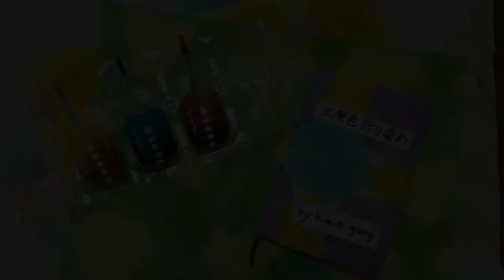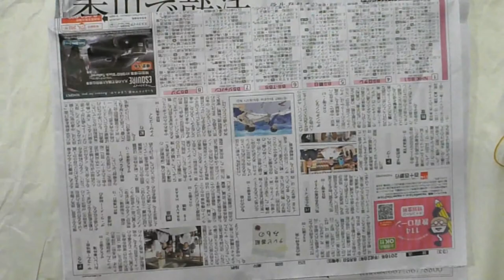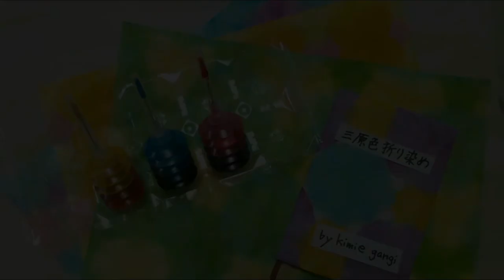kimie gangiのプリンタインクで作る「カラフル折り染め」Colorful folding in printer ink make dye.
100円ショップで売っている充填用のプリンタインクを使ってカラフルな折り染めを作る方法です。
プリンタインクは「イエロー・シアン・マゼンタ」の三原色を混ぜて様々な色を作ることができます。何色もの染料を用意する必要はありません。
マゼンタにイエローを少し混ぜたものが赤、イエローにマゼンタを少し混ぜるとオレンジ色といった具合です。
マゼンタは赤と違ってイエローが混ざっていないので、薄めて透明感のあるピンクや青と混ぜて鮮やかな紫色を作ることができます。
３色を混ぜると茶色や黒も作れますが、２色の割合を替えながら混ぜる方が濁りのない折り染めができます。
手に付くと洗ってもなかなか取れないので、手袋を使うことをお勧めします。
また、小さいお子さんが口に入れないように気を付けてください。